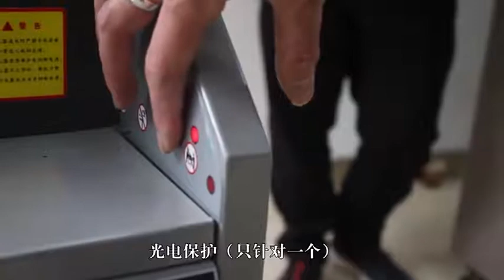E330D Desktop A3 Electric paper cutter cutting machine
Feature
1.Manual clamping and pushing paper;
2.Infrared for safety operation;
3.Blade fine-depth can be adjusted from outside of machine;
4.Optical cutting line